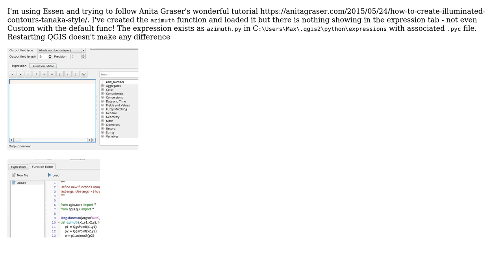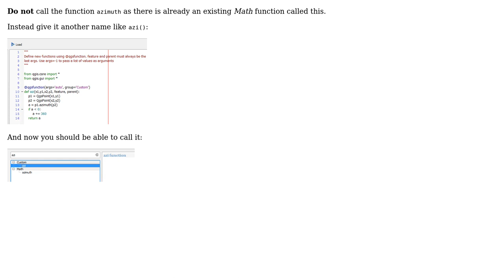GIS: QGIS-Custom functions not showing in Field Calculator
With thanks & praise to God, and with thanks to the many people who have made this project possible! | Content (except music & images) licensed under CC BY-SA | Music | Images & others | With thanks to user mgri user Max user Joseph and the Stack Exchange Network Trademarks are property of their respective owners. You are responsible for your own actions.